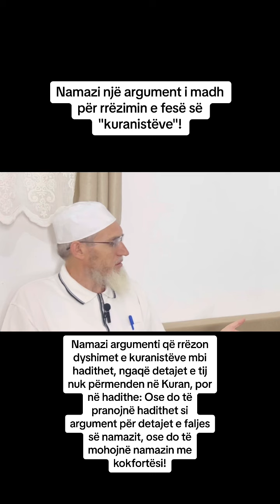Namazi një argument i madh për rrëzimin e fesë së "kuranistëve"!